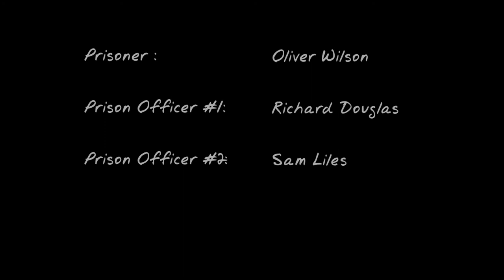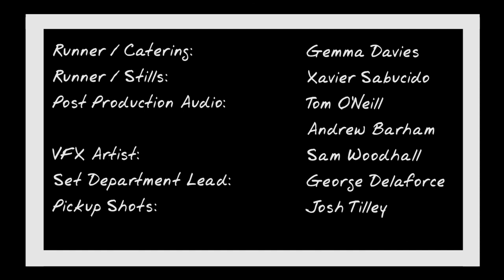These Four Walls (Andrew Barham)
How far would you go for your freedom?

A short film by Andrew Barham

In this first drama directed by Andrew Barham, this nameless prisoner test his wit and cunning against the walls that contain him, all in the pursuit of his 'Releases'

Updated for desktop/laptop use